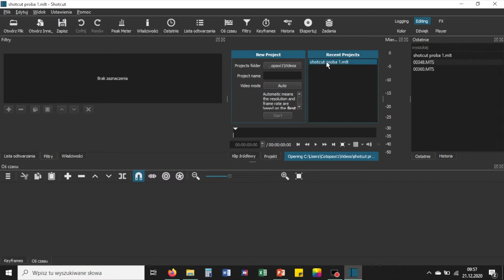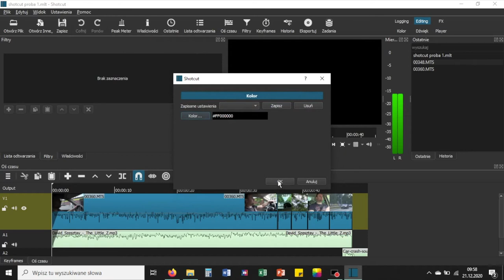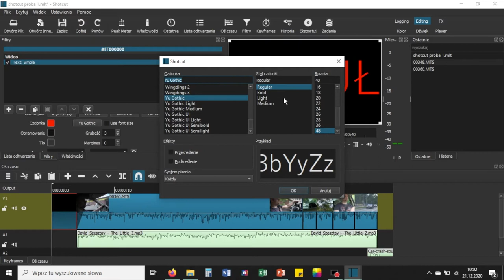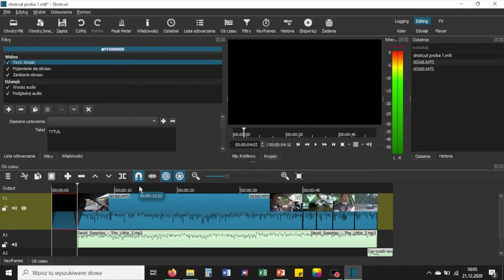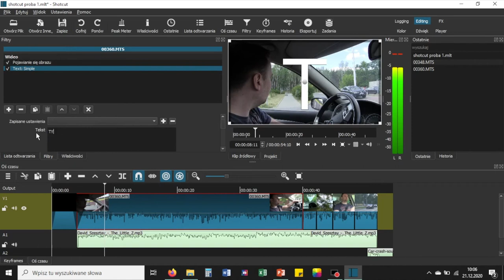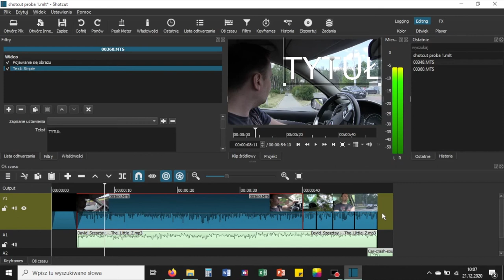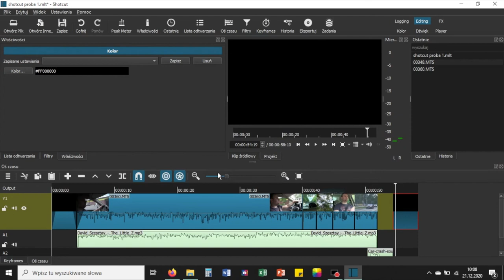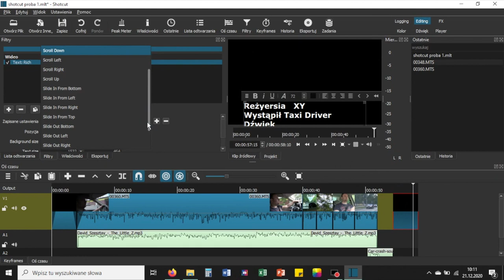KURS MONTAŻU (podst.): cz. 7 Napisy